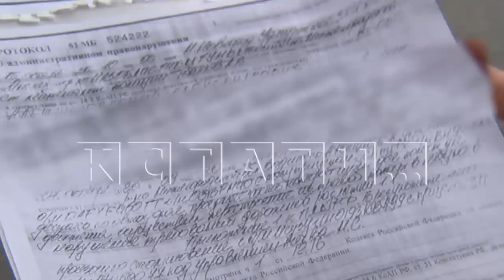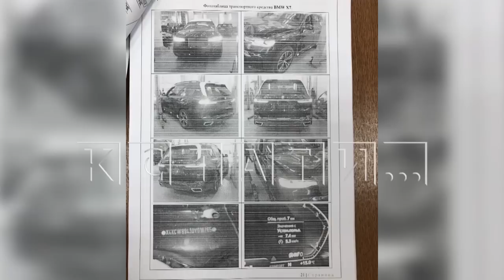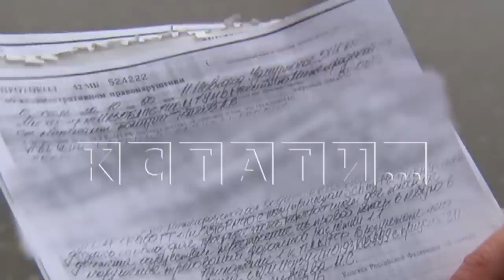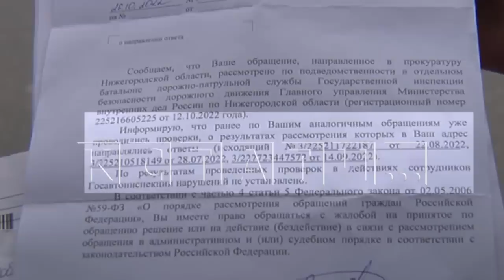Водителя большегруза, в которого сзади влетел эвакуатор, из потерпевшего превратили в виновника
Новый «аварийный» скандал, связанный с задержанным за взятки руководством Нижегородского батальона Дорожно-патрульной службы. В конце марта командир батальона Андрей Беспалов и его заместитель были задержаны за "крышевание" некоего предпринимателя, занимающегося транспортными перевозками. Поданным следствия - 5 лет они получали взятки за то, что ДПС закрывала глаза на нарушения водителей этого предпринимателя. После нашего сюжета об этом задержании к нам в редакцию и обратился водитель, который считает себя пострадавшим именно от этой коррупционной схемы. Он дальнобойщик, в его фуру сзади влетел на полной скорости эвакуатор, а виноватым сделали этого дальнобойщика. Вот кадры с камеры видеонаблюдения.